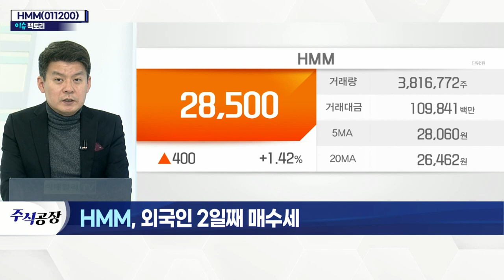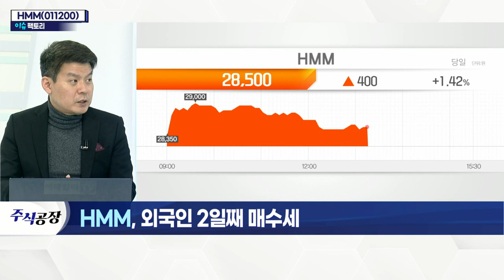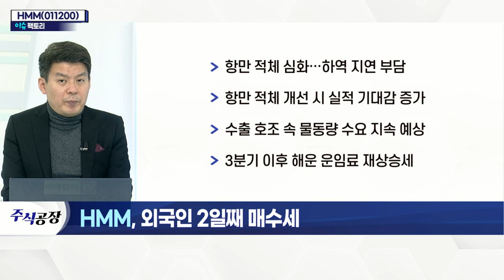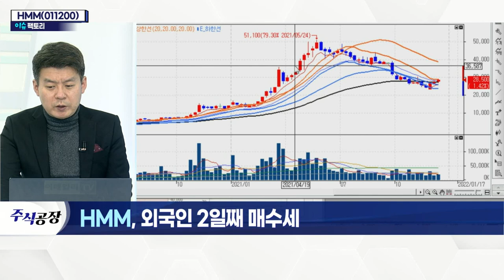HMM(011200)... 외국인 2일째 매수세_이슈 팩토리 (20211217)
HMM(011200)
- 항만 적체 심화… 하역 지연 부담
- 항만 적체 개선 시 실적 기대감 증가
- 수출 호조 속 물동량 수요 지속 예상
- 3분기 이후 해운 운임료 재상승세
- 4분기 영업이익 2조 원 이상 전망
- 파생상품 부채 등 3조 원 가량 자본 전환
- 부채비율 대폭 하락… 신용등급 회복
- 현금 흐름 지난해 대비 4배 이상 증가